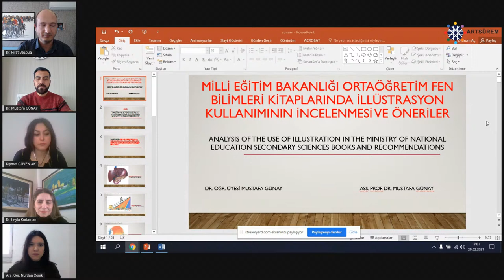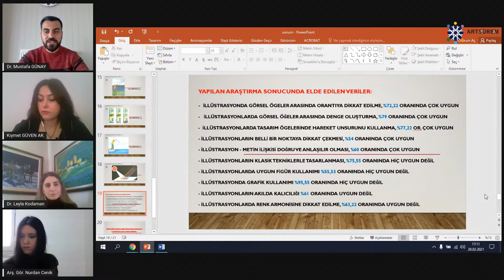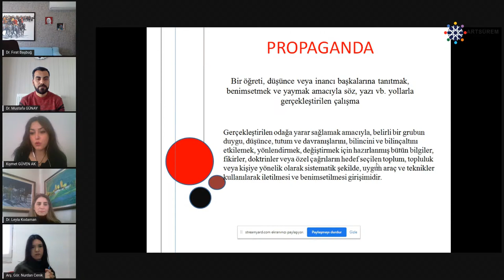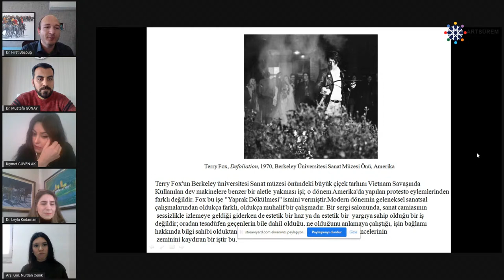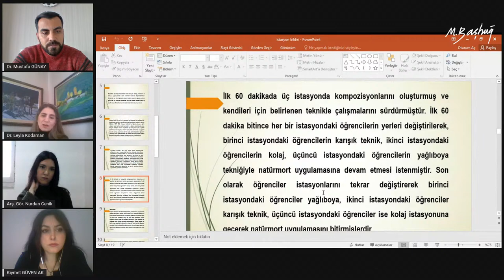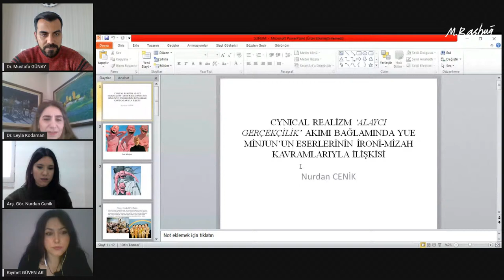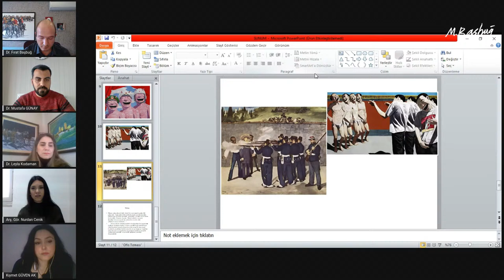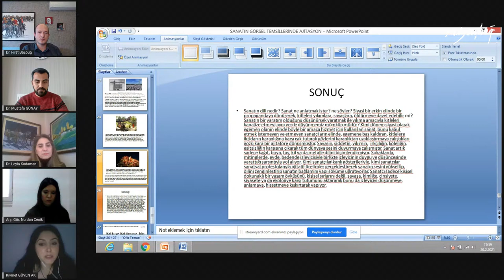3. Oturum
Dr. Mustafa Günay, Milli Eğitim Bakanlığı Ortaöğretim Fen Bilimleri Kitaplarında İllüstrasyon Kullanımının İncelenmesi ve Öneriler
Kıymet GÜVEN AK, Sanatın Görsel Temsillerinde Ajitasyon
Dr. Leyla KODAMAN, İstasyon Tekniğinin Resim Dersinde Uygulanmasına Yönelik Bir Atölye Çalışması
Nurdan CENİK, Alaycı Gerçekçilik Akımı Bağlamında Yue Minjun’un Eserlerinin İroni-Mizah Kavramlarıyla İlişkisi